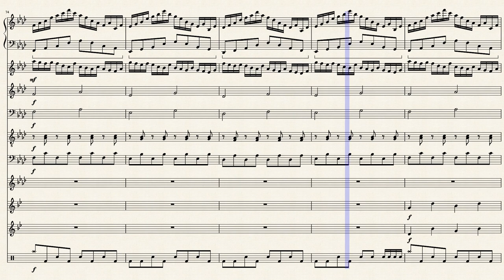Melodia del sangue: una dea della morte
Ed ecco finita la pirma composizione per Reisen iniziando proprio dalla sua OC Reisen Nakamura!